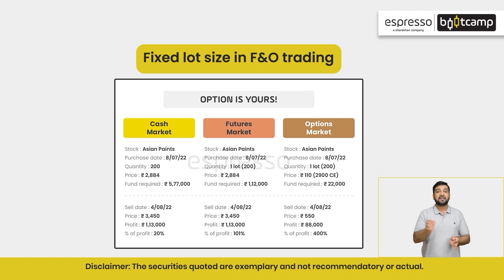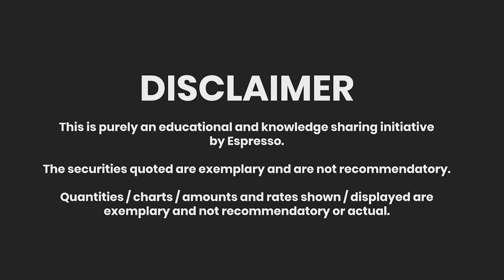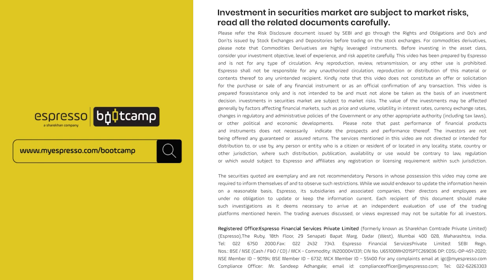Module 9 Chapter 1 | Option Basics | Espresso Bootcamp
Option basics are critical concepts that traders must understand to trade options successfully. In this video, you will learn about the principles of option basics, their types, and how to use them to make informed investment decisions.

Module 9 'Option Basics' consists of 22 chapters that have been curated by Santosh Pasi, He specializes in Options Trading. He has traded in the Indian markets for over 15 years. He likes to trade non-directional strategies using volatility to seek an edge in both discretionary and system trading.